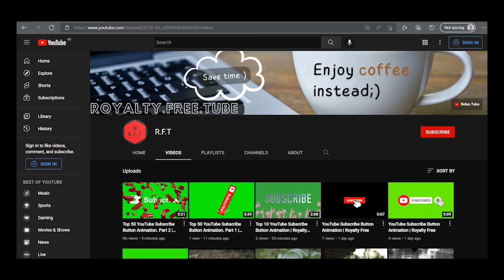How To Download A YouTube Video for FREE!!!!!!!!!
►You can also enjoy our Relax. Tube channel during your work or relaxing time:
► © Copyright:
All files used in this channel are picked from loyalty-free websites :)